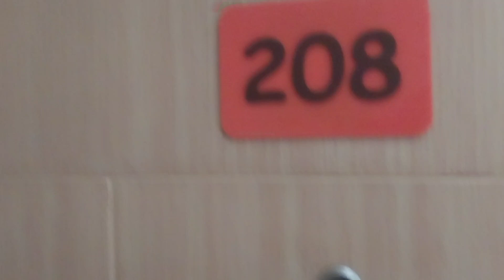Kamar 208, Hotel DE SOFIA, JL.Tengku Angkasa, Dago Bandung, 6 Oktober 2023